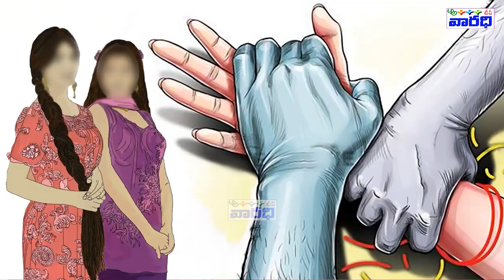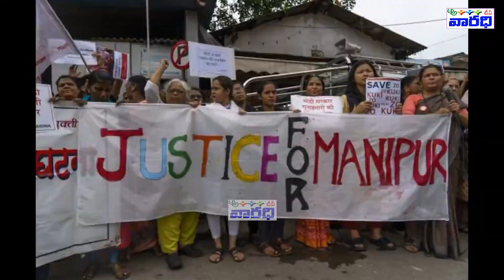సమాజాన్ని మేల్కొనుపే మరెన్నో పాటలు శరత్ రూపొందించాలి - రవి శంకర్ గ్రూప్స్ చైర్మన్ కంది రవిశంకర్ !